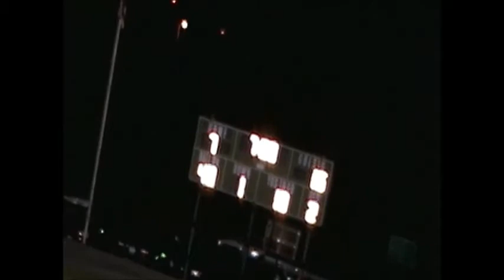2010.09.17 Carroll vs Tazewell